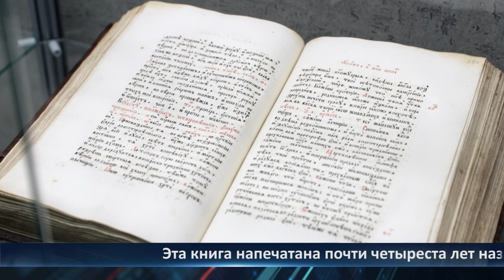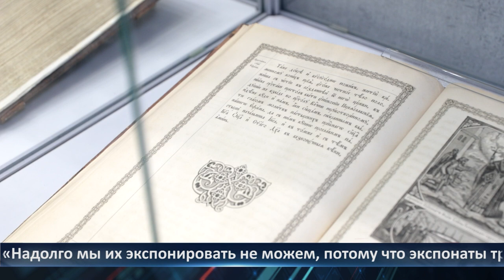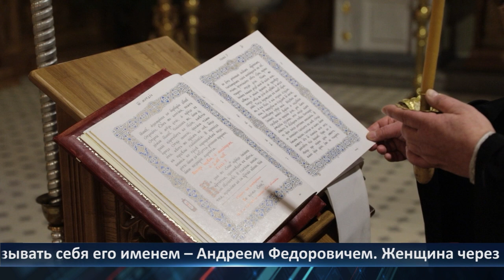День города - Новости Рязани 06.02.2023